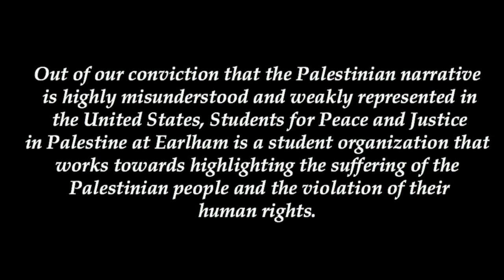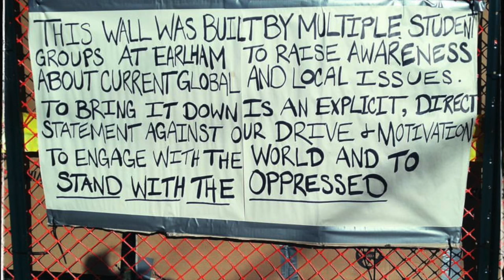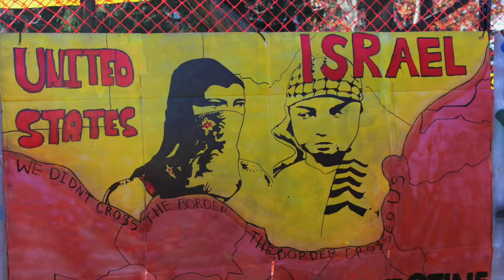SJP Earlham College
Since 2008, Students for Justice in Palestine at Earlham College has unwaveringly held to its commitment of raising awareness about the Palestinian struggle. Through cultural and political events, the student organization has successfully highlighted the Palestinian suffering. This is a video that highlights some of our annual events, such as Israel Apartheid Week, the Mock Wall, and Palestine Awareness Week.
The short movie was designed by Hashem Abushama. Music is by Reem El Bana (Dafe' 'An El Horyyia) and Shadia Al-Mansour (Al-Kuffieyeh 'Arabyieh).